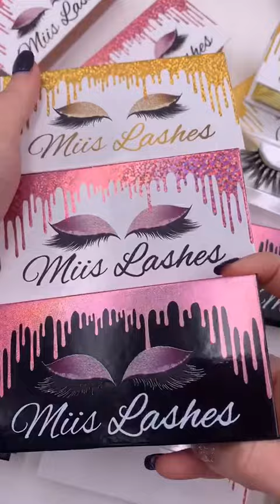Custom Eyelash Packaging Wholesale Bossskin Lashes Of Dripping Design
Our company has 15/ 20 /22/25 mm eyelashes which are very popular with Americans.There are many styles for each length of eyelash.
Our company also provides customized packaging box service.There are two kinds of boxes, plastic and carton.
Also, you can print your own LOGO.